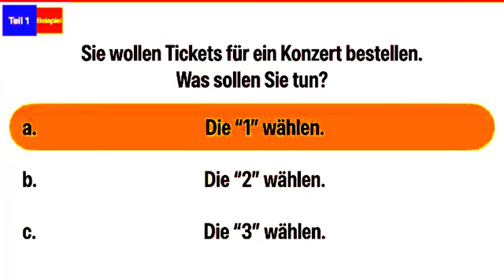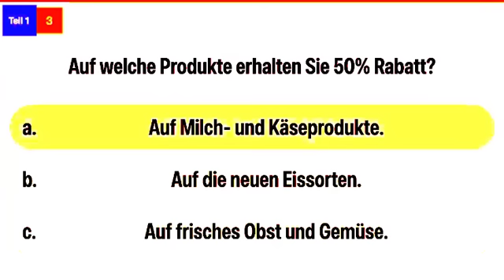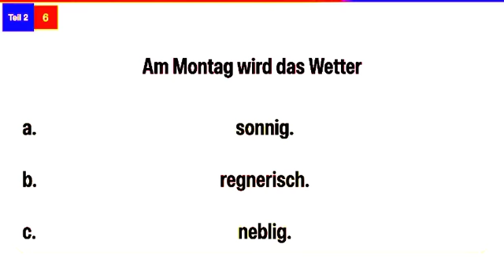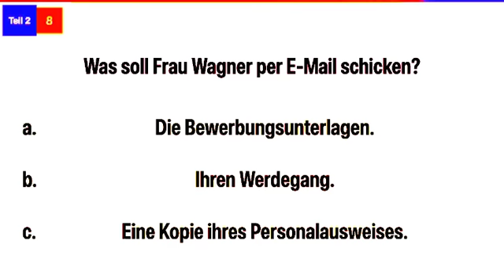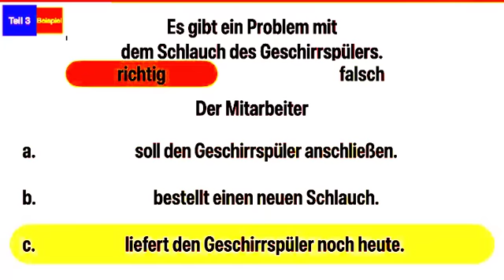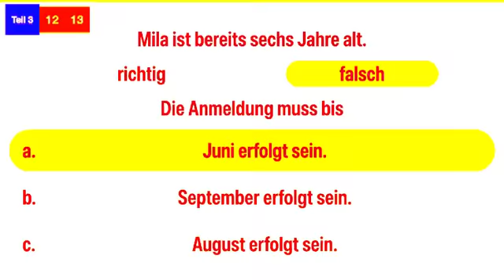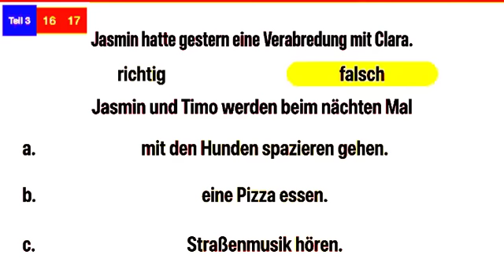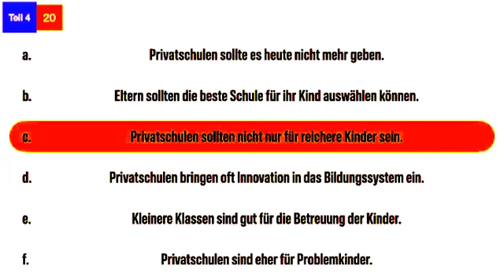G.A.S.T - B1 Prüfung - Hören Übungssatz - G.A.S.T DTZ 2023 TEST